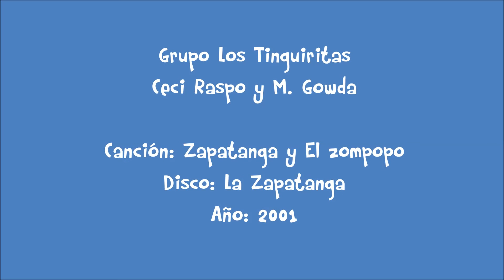02 Zapatanga y Zompopo - CECI RASPO presenta ZAPATANGA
CeciRaspo te propone un show musical entretenido, colorido y original
para toda la familia, de excelente calidad y calidez.

🌠 En el año 1999 iniciaba mis primeros pasos en la música infantil.
Junto a Marcos Gowda creabamos el Grupo Los Tinguiritas.
🌟 Nuestro primer show fue ZAPATANGA y lo grabamos en un CD.
La gráfica estuvo ilustrada por Alekos y cada cajita se pintaba a mano con acuarelas...todas eran diferentes.
Este disco aún se consigue en Musica Nuestra
o en Balcarce 1053, San Telmo, Buenos Aires
Ellos te lo mandan a donde lo pidas!!
Así muchos niños pueden seguir escuchando y descubriendo estás canciones.

Nací en Córdoba, en primavera,  justo cuando el sol empezaba a calentar después de un largo invierno, al día siguiente del cumpleaños de mi hermano mayor.
En mi casa todos eran músicos: mis abuelos, mi papá, mi mamá y mis hermanos, todos tocaban instrumentos de cuerdas en la Orquesta Sinfónica de Córdoba. De ahí es que de tanto ver a la orquesta sonar, a los seis años, elegí el violonchelo para tocarlo yo.
Cuando me hice grande decidí cantar y tocar canciones, pero en shows para niños, porque me súper divertía en cada concierto jugando, contando historias, cantando y bailando.
Mostrando mis shows, recorrí muchos teatros grandes y pequeñísimas salas y escuelas y jardines de Córdoba, de los pueblitos de las sierras, de otras provincias y hasta de otros países.
Cantamos en ferias de Libros, en Festivales de teatro para niños, en eventos graaaaandes y chiquitos y siempre siempre lo hice con mucha alegría y jugando con el público y bailando y lo pasamos GENIAL!!